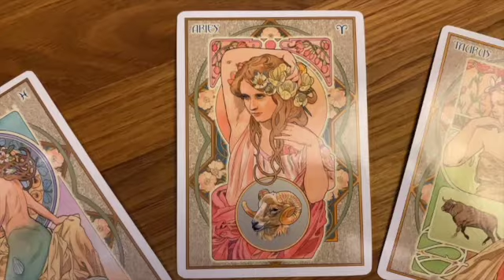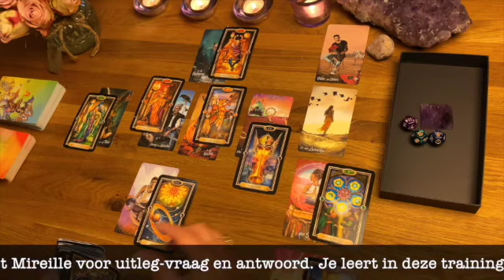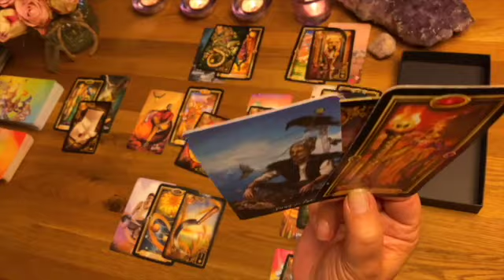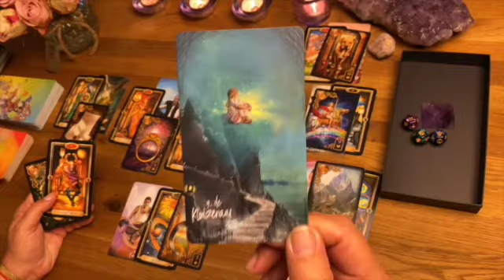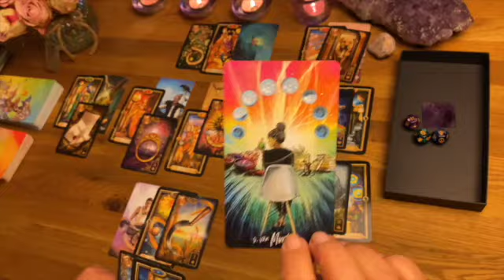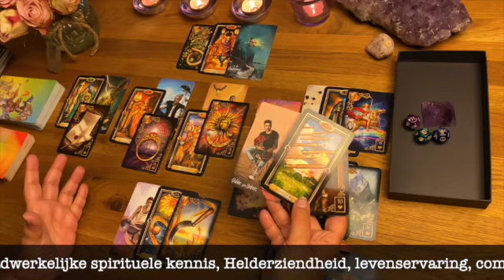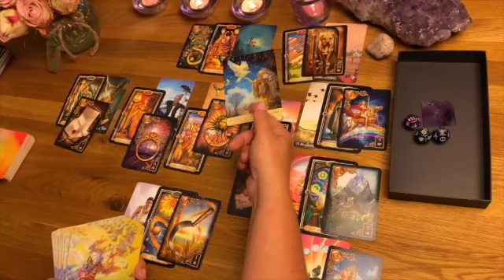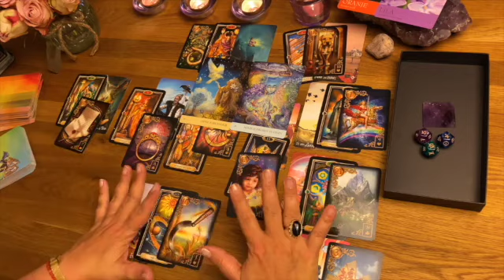Boogschutter Sept Liefde is belangrijk, Diepe karmische verbinding, Focus naar binnen, Hartstocht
Boogschutter Sept'21: Liefde is belangrijk, Diepe karmische verbinding, Focus naar binnen, Hartstocht.

Uiteraard leest Mireille graag jouw reactie op haar video’s en een duim omhoog  achterlaten is een grote waardering!
Meer info voor een persoonlijk consult van Mireille?

🎁 Cadeau van Mireille geven? Stuur Mireille een whats app (nummer staat op de website) en zij maakt een persoonlijke video boodschap voor de ontvanger namens jou. In deze video boodschap kun je een persoonlijke noot meegeven aan Mireille en legt Mireille de ontvanger uit hoe hij of zij haar reading in ontvangst kan nemen. Of bestel een video-cadeaubon.

Intellectueel eigendom / © Copyright:
Niets van deze video-content mag worden overgenomen, ‘geleend’ of worden gekopieerd, zonder vooraf uitdrukkelijke schriftelijke toestemming van M.M.W.van Rijn – Mireille Weet Meer/Medium Mireille/®Puur Medium van ©Mireille Online Het auteursrecht en merkrecht van ®Puur Medium van ©Mireille Online behoort toe aan ®Puur Medium van ©Mireille Online. Op grond van Merkrecht,  Auteurswet en andere intellectuele wet- en regelgeving.

Aansprakelijkheid:
Medium Mireille van  ©Mireille Online is gevrijwaard van aanspraken door derden. Er kunnen geen rechten aan de videoreadings (of andere spirituele dienstverlening) van Mireille online worden ontleend. De algemene video reading impliceert paranormale en spirituele ingevingen en u verkiest zelf hoeveel waarde u aan de gegeven inzichten en adviezen hechter wat u ermee verkiest te doen.

Huisarts / specialist:
Mireille Online gaat er van uit dat u zelf zo verstandig bent om nooit bepaalde zaken zonder (huis)arts of andere specialist te beslissen of deze buiten te sluiten en verzoeken u dringend dit ook niet te doen. Doet u dit wel, dan bent u zelf verantwoordelijk voor uw keuze.

Vriendelijk dank voor uw aandacht!